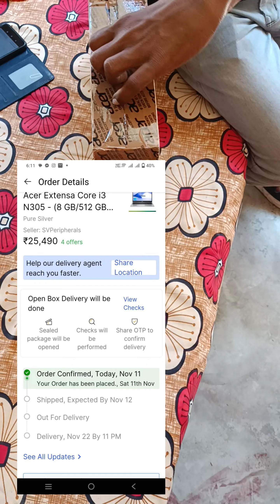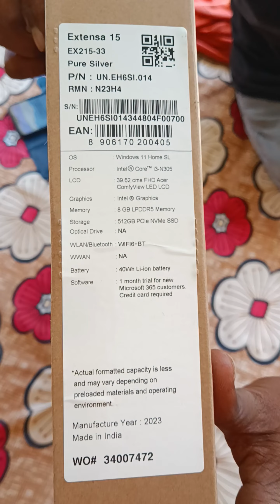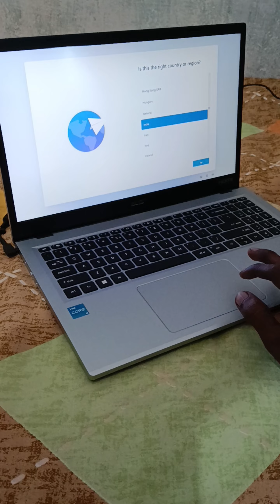Acer Extensa 15 N305 Laptop | Intel Core i3 11th gen, Unboxing | Mat lo🙏 galti ho gaya 😡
Acer Extensa 15 Laptop | Intel Core i3 11th gen, Unboxing & Review In Hindi, Must Watch Before Buy

In this video I'm unboxing Acer Extensa 15 EX215-54 Laptop, it has Intel Core i3 11th Generation Processor, 4GB DDR4 SDRAM Ram, 1Tb Sata HDD, Intel UHD Graphics, 15.6-inch FHD HD 1920 x 1080, high-brightness Acer ComfyView LED-backlit TFT LCD Display, with Cortana support, Windows 11, watch the hands-on review for more information

Acer Extensa 15 EX215-54 Price

Flipkart:-36,949.00
Tata CLiQ:-36,960

About Video !

acer
acer laptop
acer predator
acer aspire
acer chromebook
acer laptop price
acer computer
i3 n305
core i3 n305
intel core i3 n305
cheapest laptop
laptop lowest price
best laptops gamers
cheap for laptops
the best of laptop
best laptops 2023
latest laptop 2023
best laptop in 2023
intel 13th gen
acer aspire 3 n305
Intel core i3 n305 Review
Acer extensa 15 n305
acer extensa 15 review
acer extensa 15 unboxing
asus vivobook 15 i3 13th gen
asus vivobook 16 review
asus review 13th gen
asus vivobook 15 i3 13th generation